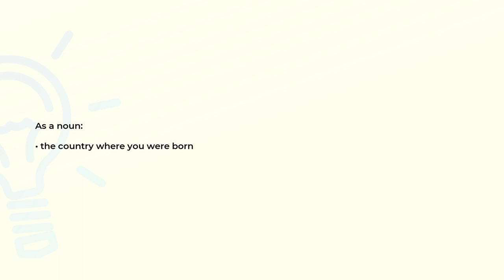What is the meaning of the word FATHERLAND?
Definition and spelling of the word FATHERLAND.

(00:00) Intro
(00:08) As a noun
(00:15) Spelling

As a noun (00:08):
• the country where you were born